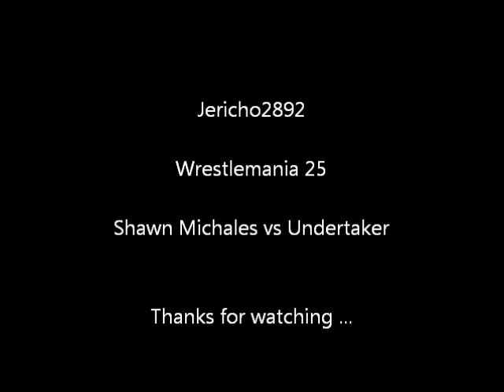WM25 Shawn vs Taker Tribute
Video package of the WM25 match and interviews with other wrestlers